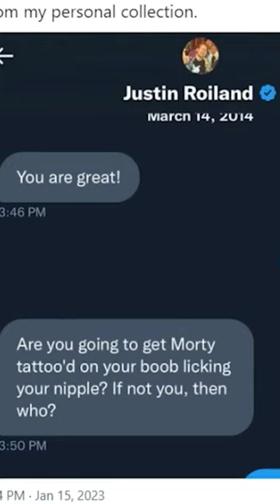Rick and Morty canceled